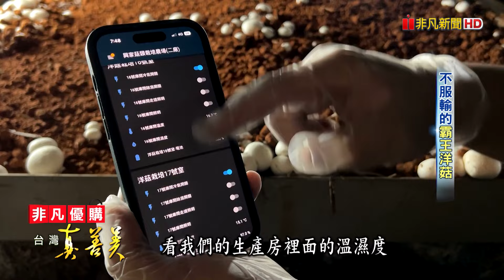不服輸的“霸王洋菇” ｜興家洋菇栽培農場｜【台灣真善美】2024.08.04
【台灣真善美】1051-2
彰化竹塘，是台灣洋菇生產重鎮，但早期國產洋菇個頭小，只能做罐頭，價格難以提升。為了提高洋菇的價值，十多年前，菇農李美玲不顧親友反對，賣掉五千萬元房產栽種洋菇，她把老家的菇舍改造成高科技環控庫房，用手機APP就能掌控菇舍狀況，成功種出比雞蛋還要大的巨無霸洋菇，年產量高達150公噸，成了美式賣場搶手貨，還因此獲得全國模範農民的殊榮。來看她是如何克服困難，創造出如此傲人成績！

✦興家洋菇栽培農場
受訪者：李美玲
地址：彰化縣竹塘鄉竹元村竹鹿路2-12號